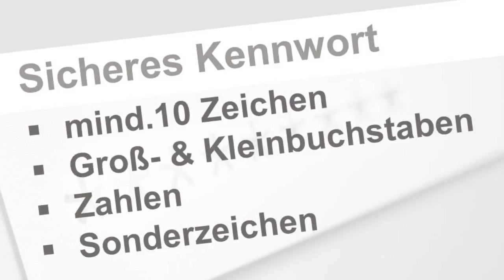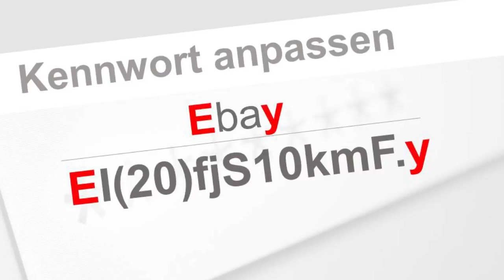Internet-Kennwörter: Teil 2 - Wie sicher ist wohl dein Passwort?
Damit deine Passwörter sicher sind, musst du die Richtigen auswählen.
In diesem Teil von „Schon gewusst“ zeigen wir dir, wie du das passende Kennwort erstellst und es dir einfach merken kannst.